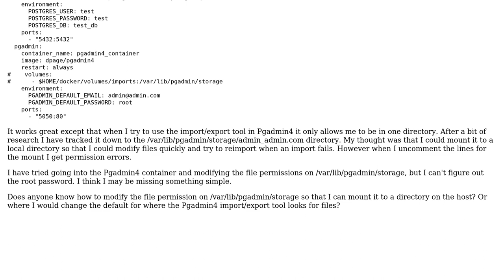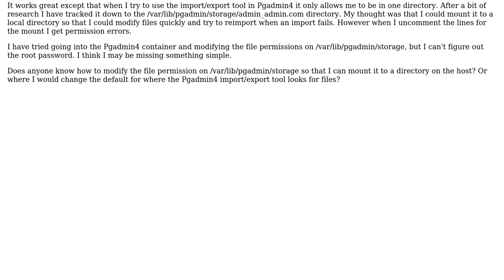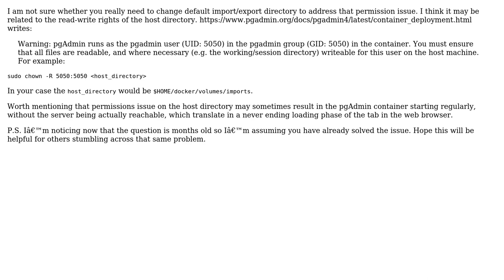How to Change Default import/export Directory in Pgadmin4 Docker Image?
With thanks & praise to God, and with thanks to the many people who have made this project possible! You are responsible for your own actions.